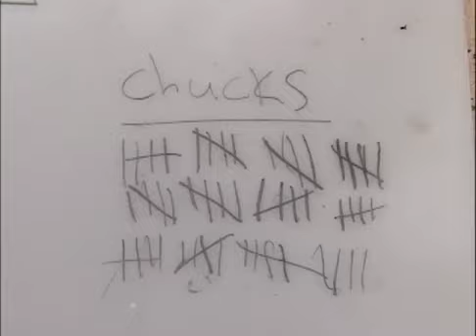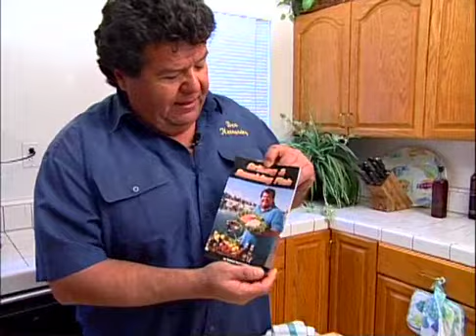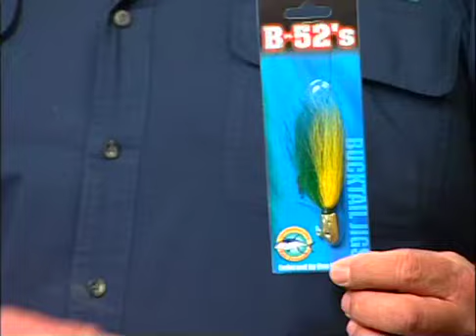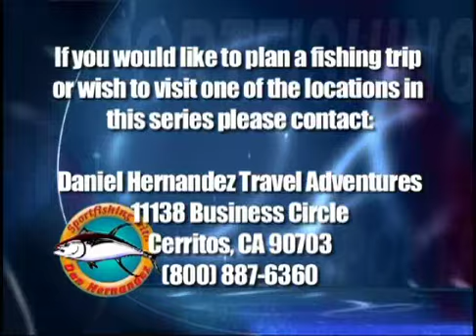#438 - Fishing aboard the Pacific Dawn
Dan Hernandez and the crew on the Pacific Dawn in the Channel Islands fishing for Rock fish and Sea Bass.